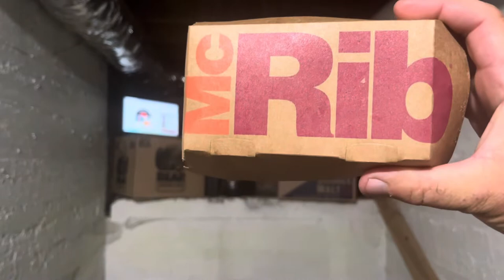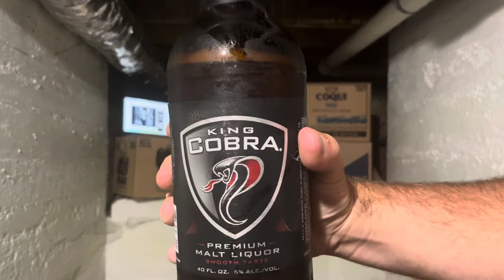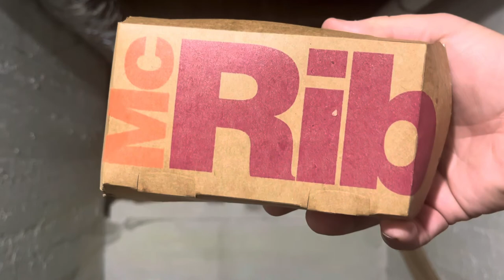ENJOY A 40oz - McRib 2022 !